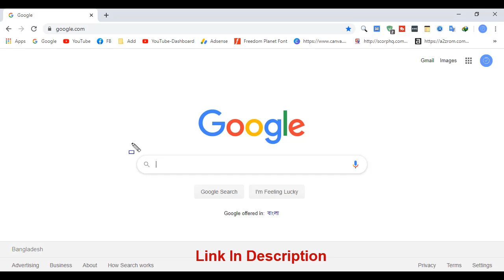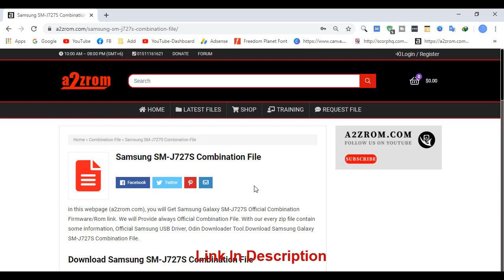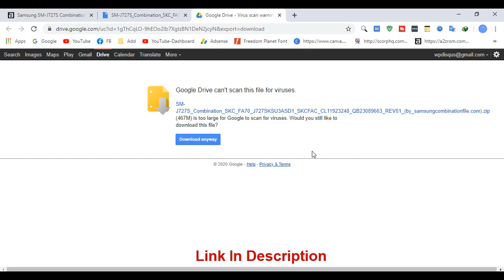Download Samsung SM-J727S Combination File | Firmware | Flash File